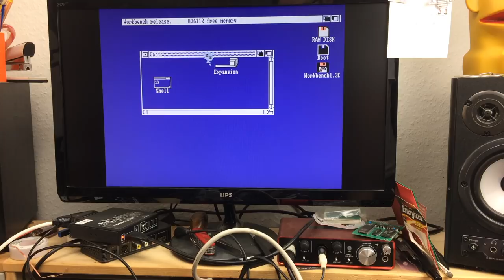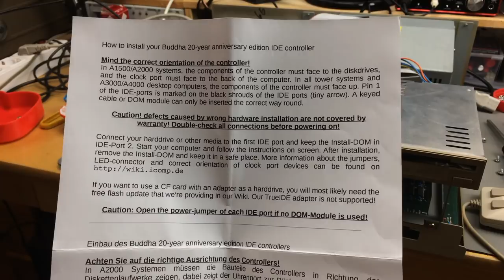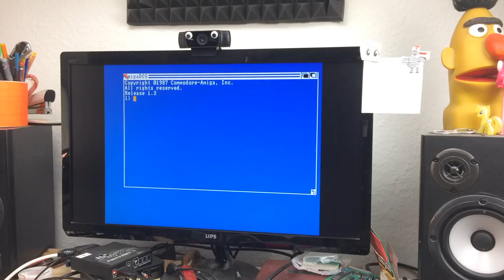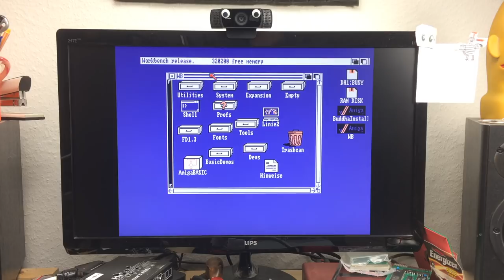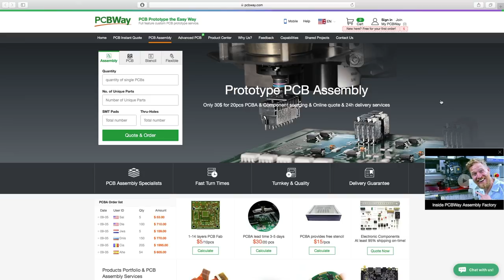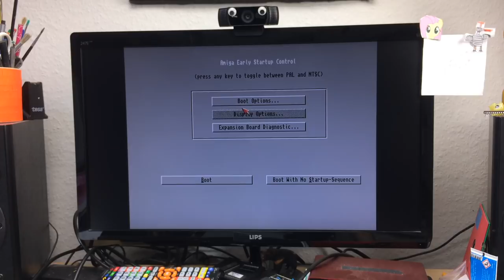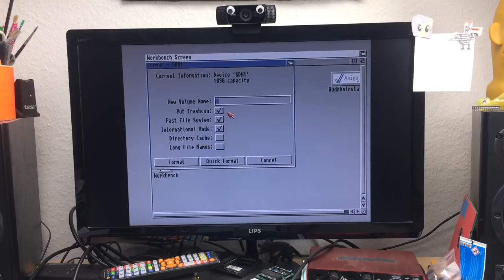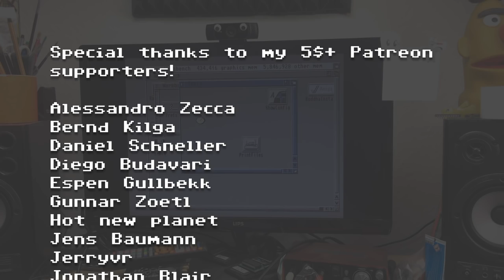Amiga 2000 Upgrades: Harddisk, RAM Expansion, Kickstart 3.1.4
In this video, I upgrade my Amiga 2000 with a Buddha IDE harddisk controller, a memory expansion and the new Kickstart 3.1.4. Not everything works as intended, but I'm a step closer to recreating my original A2000 setup from back in the day.

Thanks!